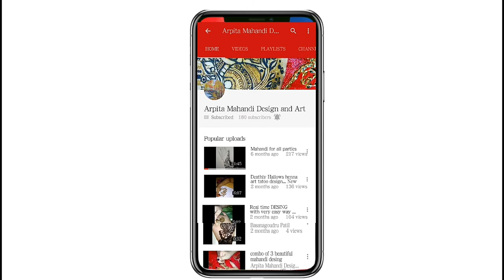Semi bridal mehndi design with basic elements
Hello friends this is my new video
if you like this video then don't forget to like share and comment and give you on my channel then please to subscribe to my channel and if you have any question to ask about the video then to ask me on comment section
thanks to being with me keep watching stay with me stay blessed and thank you so much for being with me.